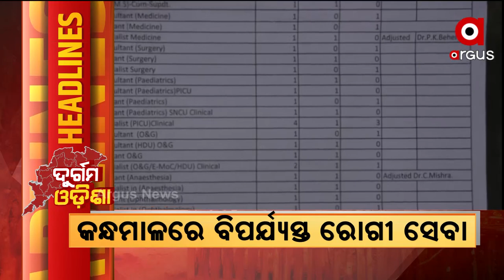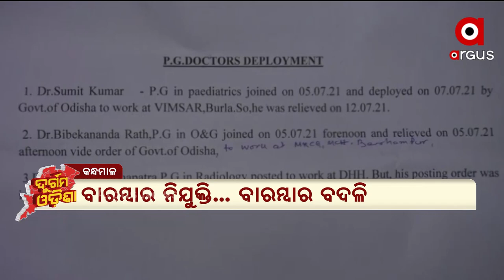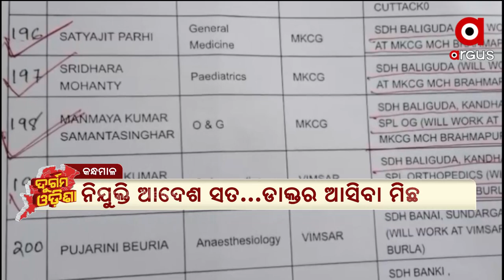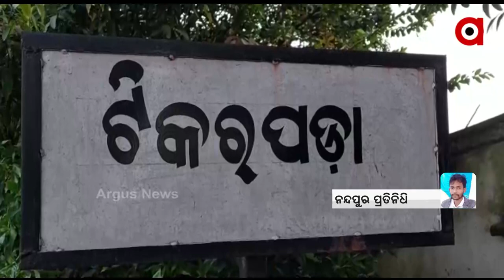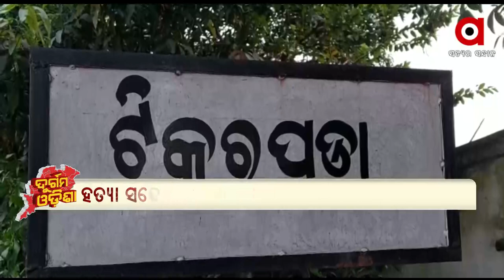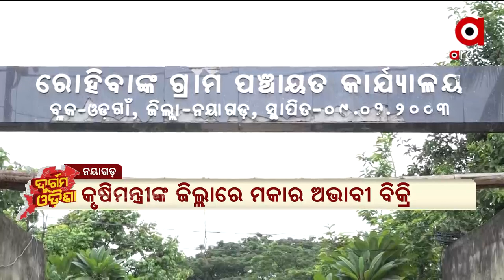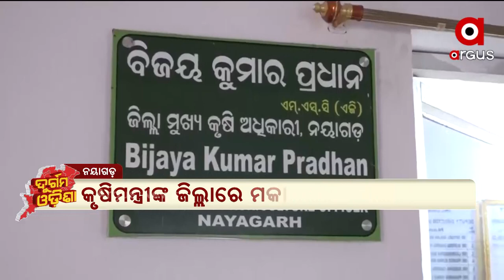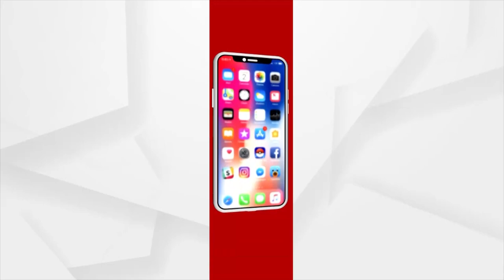DURGAMA ODISHA | Argus News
+ କନ୍ଧମାଳ ଜିଲ୍ଲାରେ ବିପର୍ଯ୍ୟସ୍ତ ରୋଗୀ ସେବା
+ ଦୁର୍ଗମ ଅଞ୍ଚଳରେ ପାଣି ପାଇଁ ଡହଳ ବିକଳ ଲୋକେ
+ ବଣ୍ଡାଘାଟିରେ ସ୍ବାସ୍ଥ୍ୟସେବାର ବିକଳ ଚିତ୍ର
+ ନୟାଗଡ଼ରେ ମକାର ଅଭାବୀ ବିକ୍ରୀ
+ ଉପାନ୍ତ ଅଞ୍ଚଳରେ ପଡୁନି ସରକାରଙ୍କ ଦୃଷ୍ଟି